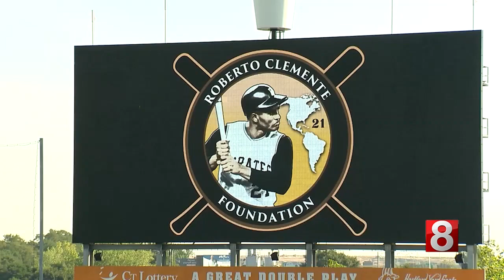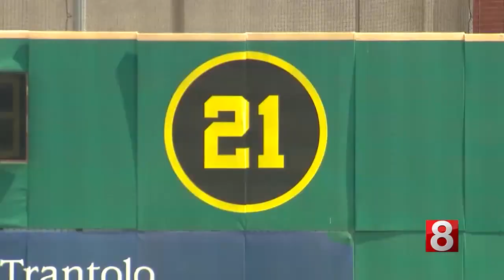2022 Greater Hartford Puerto Rican Parade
2022 Greater Hartford Puerto Rican Parade